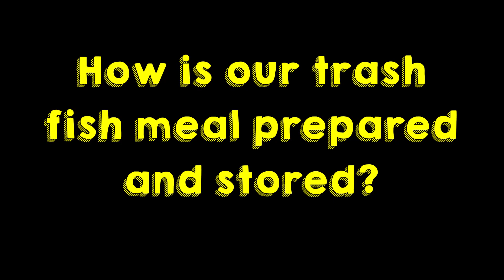Trash Fish Preperation for mud crab vertical farm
Hello Everyone.

Check out the following steps on how do we cut and store the trash fish for our daily feeding!

PS: We conduct monthly course for those interested in mud crab aquaculture, should you be interested, do drop us an PM with you email.full name and mobile number :)